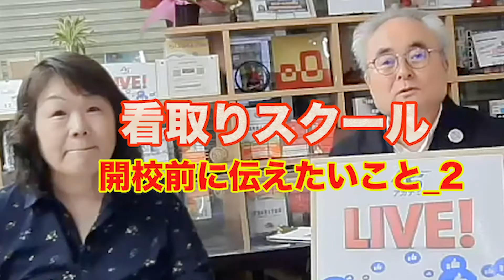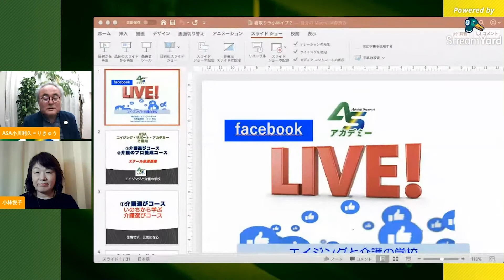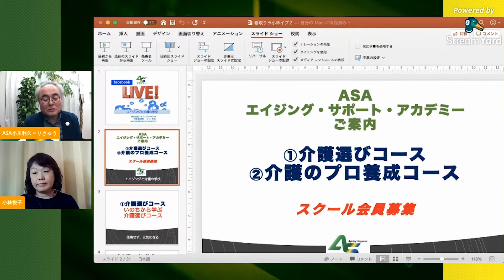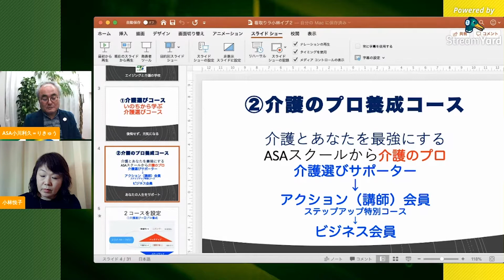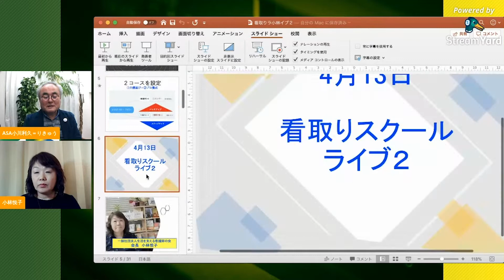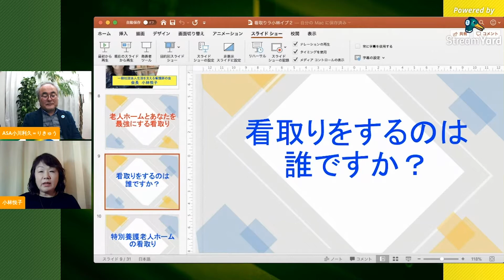看取りライブ２〜生ききる支援は人生を最強にする〜エイジング・サポート・アカデミー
エイジング・サポート・アカデミーの看取りスクール・プレライブ第2弾
講師は一般社団法人生活を支える看護師の会・会長の小林悦子さん

看取りライブを編集した動画です。
死の援助ではなく、生ききる援助です。

一緒に看取りを学び最強にな李ましょう。

【介護選びをキチンとをやるべき理由】

エイジング・サポート✏
介護選びコンサルタントの小川利久です。

■介護選びをキチンやるべき３つの理由

いのちに関わる
絶対に後悔しない
あなたも成長する

エイジング・サポート・サイトの
申し込み、お問い合わページから
エイジング・サポート・アカデミー
介護選びコースのスクール申込み開始コーナーからお願いします。

asa介護選びコース

以下のプレゼントを差し上げます。

✨ニュースレター配信希望者限定✨
「介護選びの64Windows」😁